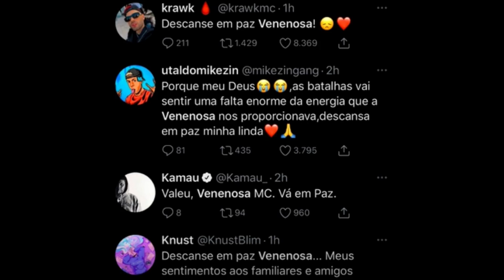Venenosa Mc MORRE e RAPPERS falam SOBRE isso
Família, hoje eu não vou vir com uma notícia tão boa aqui pra vocês, a Venenosa Mc conhecida pela Batalha da Aldeira morre por problemas respiratórios e Rappers falam e comentam sobre isso.